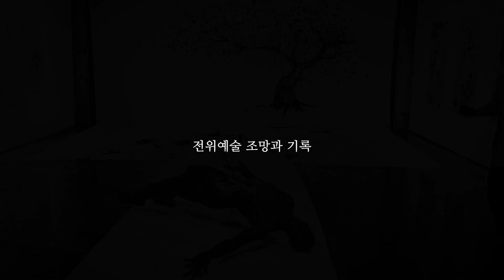messenger on the road - 전위예술 조망과 기록 성백작가 퍼포먼스(복합문화예술공간 머지)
성백작가 개인전 messenger on the road
(전위예술 조망과 기록 - 복합문화예술공간 머지 전시 안내)
본 사업은 2024년 부산광역시, 부산문화재단(부산문화예술지원사업)으로 지원을 받았습니다.